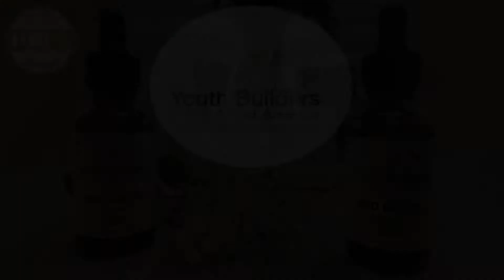Amazing New Innovations, Gadgets and Technologies for Today